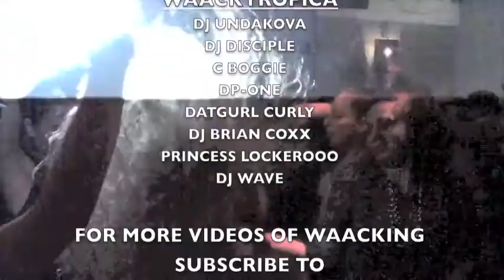WAACKTOPIA REVIEW - MUSIC - OUTTAKES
NYC DANCE PARTY hosted by Princess Lockerooo